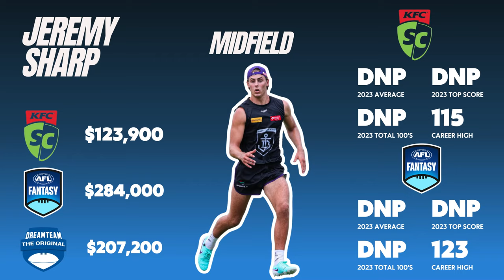Why Jeremy Sharp is Your AFLFantasy & SuperCoach 2024 Fantasy Bargain | #30 Most Relevant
Welcome to our special series on the 50 most relevant players of 2024! Today, we're exploring Jeremy Sharp from Fremantle Dockers. Despite having significant AFL experience, Sharp is intriguingly priced as a SuperCoach, AFLFantasy, and DreamTeam rookie.

🏉 What sets Jeremy Sharp apart as a wingman at Fremantle?
🌟 In-depth analysis of Sharp's performance and his rookie pricing in fantasy leagues.
📈 Strategies for fantasy coaches to capitalize on Sharp's unique position in the draft.
🔍 Insights into Sharp's training and game-day tactics.

Share your predictions and strategies involving Jeremy Sharp in the comments!